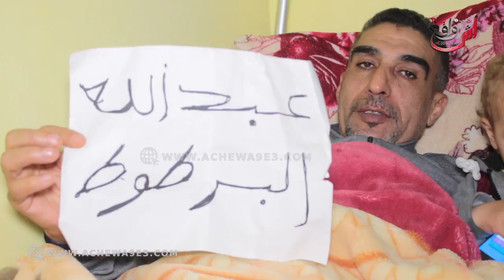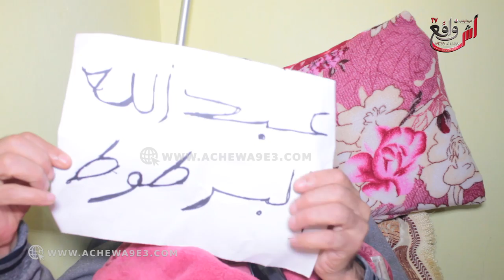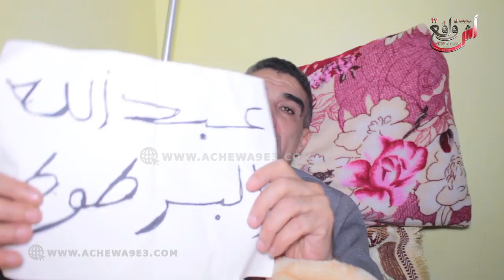البرطوط مريض ويكشف سبب دخوله للسجن : أنا تزوجت بمراتي بكرطونة ديال السكر